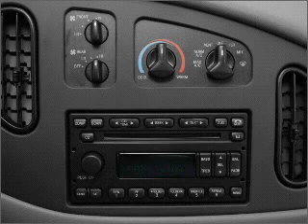2008 Ford Econoline 350 Super Duty - Tampa FL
Year: 2008
Make: Ford
Model: Econoline 350 Super Duty
Trim: Super Duty
Engine: 5.4 liter 8 cylinder 16 valve
Transmission: Automatic
Color: White
Mileage: 63263
Address:
7201 West Linebaugh Avenue